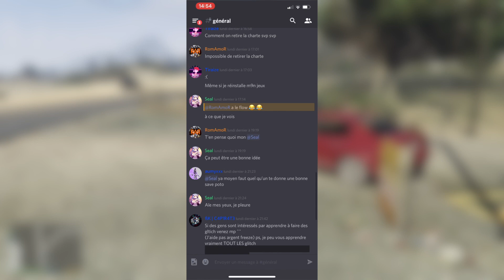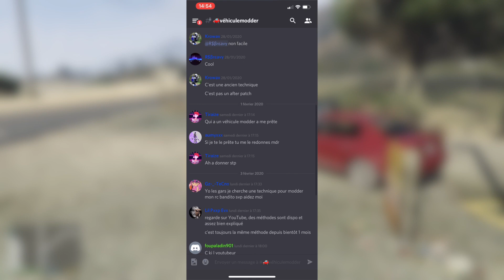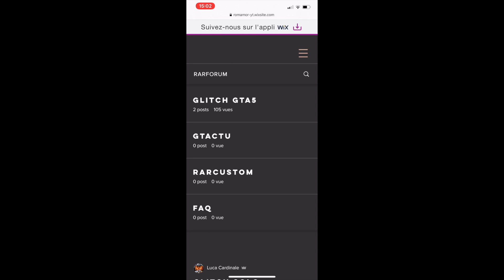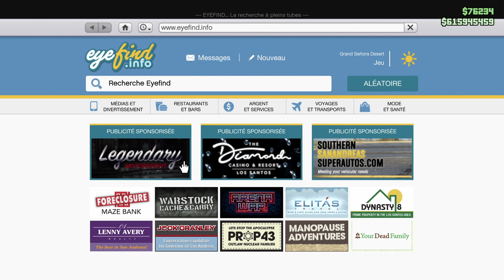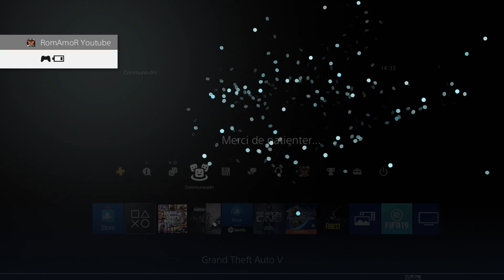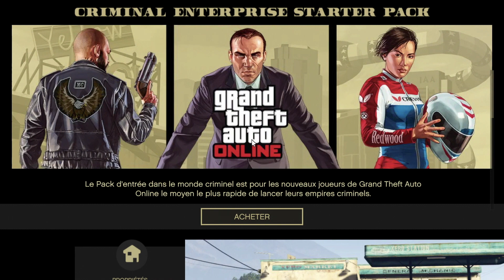[PATCHED] CE GLICTH MARCHE TOUJOURS - DUPLICATION FACILE AVEC LA BOITE DE NUIT - DISCORD !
✅ Xbox : FONCTIONNE
✅ PS4 : FONCTIONNE

🤩 TOP DONATEUR 🤩

🥇 MISTER SEAL
🥈 DARK WEEK
🥉 KILKEV
4️⃣ INSÉPARABLE
5️⃣ ZoRRykS GaMinG

📍 RESEAUX 📍